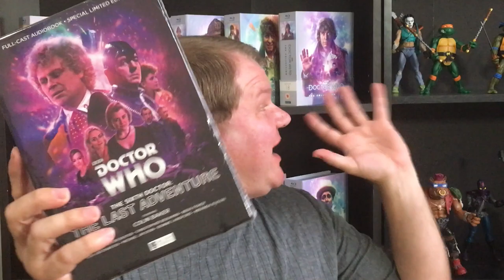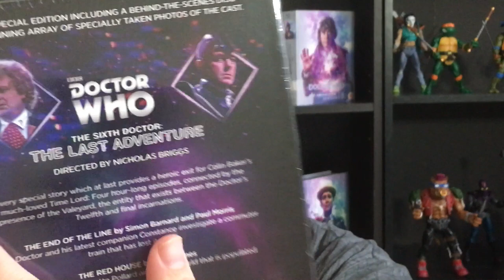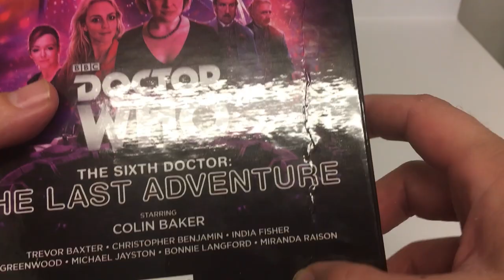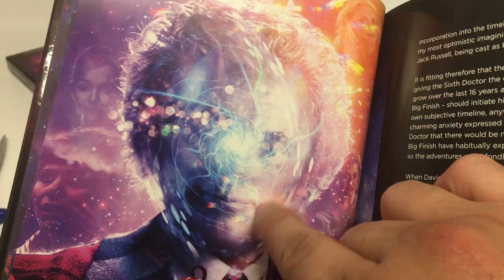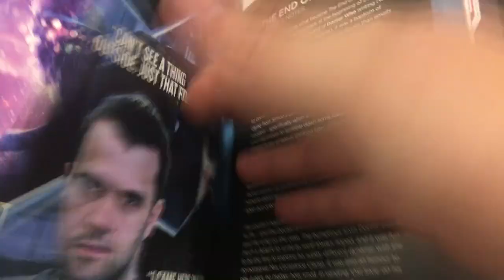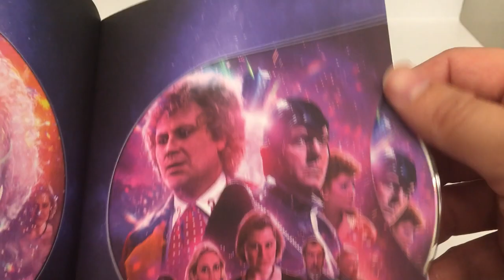Unboxing Some Doctor Who Fan Mail!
I want say thanks to all of my Patrons, Stephen Crane, Trevor Hicks, Unknown 289, Alice Collins, and Colin Coney.  I really appreciate their support.

Prowl 1701
USA